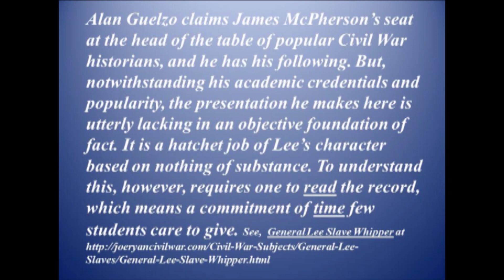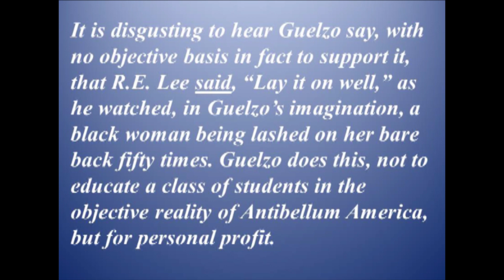Guelzo Pillors Lee